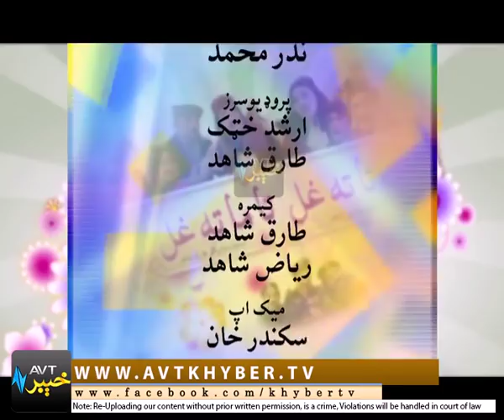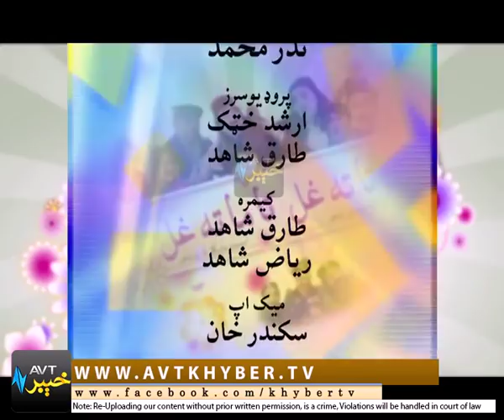ZA TATA GHAL TA MATA GHAL | EP # 21 [ 11-08-2017 ]